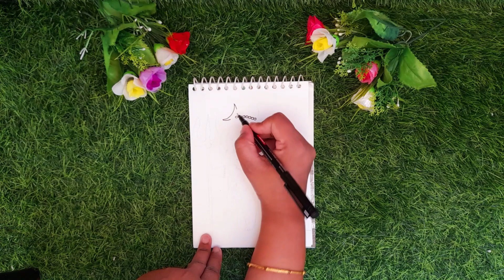Baby Bholenath Drawing | how to draw cute Shivji | step by step Shiva Drawing